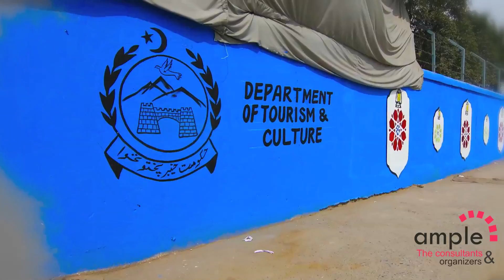Rang Dey Peshawar | Organized By: Ample - The Consultants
Lets Color Peshawar
Department of Tourism and Culture
Organized By: Ample - The Consultants